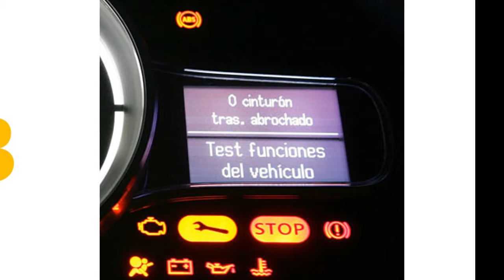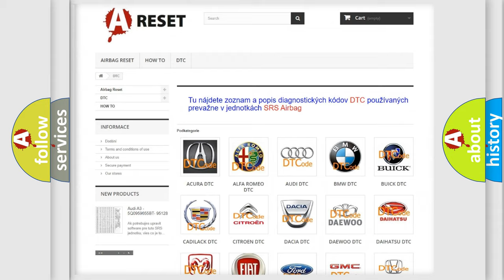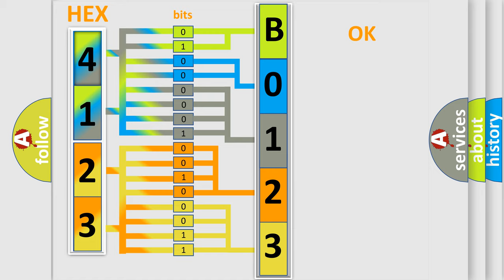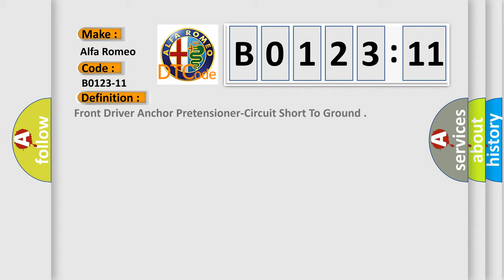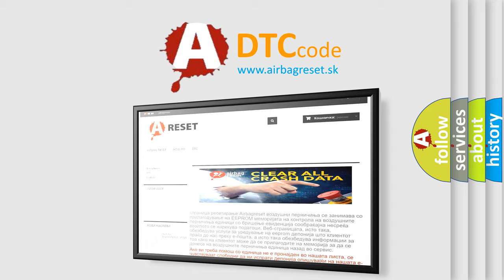DTC Alfa-Romeo B0123-11 Short Explanation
Contents:
0:21 Basic DTC analysis according to OBD2 protocol standard.
1:48 Insight into programming
2:58 A diagnostically understandable description of the Diagnostic Trouble Code
3:05 Basic error definition

Make:
Alfa Romeo
Code:
B0123-11
Definition:
Front Driver Anchor Pretensioner-Circuit Short To Ground
Description:
Cause:
Driver Seat Belt Anchor Tensioner Line 2 Circuit Shorted To Ground
Driver Seat Belt Anchor Tensioner Line 1 Circuit Shorted To Ground
Driver Seat Belt Anchor Tensioner
Occupant Restraint Controller (Orc)
Failure Type: